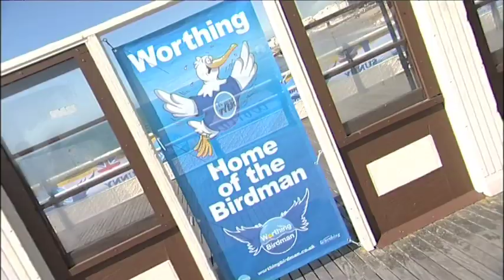Worthing Birdman 2012 - Day Two featuring Jack The Lad and Kaz from Heart FM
The Worthing International Birdman Rally 2012 - Day Two - Sunday - for more info - Includes fun / charity flyers and serious flyers. Watch Heart FM's Jack The Lad fly. Broadcast quality edit from Viewpress TV